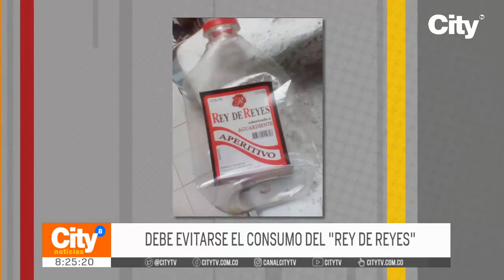15 intoxicados por el consumo de “Rey de Reyes”, la bebida estaría siendo adulterada | CityTv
Un punto clave dentro del marco de la temporada decembrina, es el consumo de bebidas alcohólicas. Hasta el momento la secretaría de salud ha reportado 15 personas intoxicadas por la presencia de altos índices de Metanol, una sustancia perjudicial para el cuerpo humano, en la bebida “Rey de Reyes”. En la siguiente nota podrá conocer cuáles son las claves para reconocer una bebida original y evitar riesgos de intoxicación.

15 intoxicados por el consumo de “Rey de Reyes”, la bebida estaría siendo adulterada | CityTv